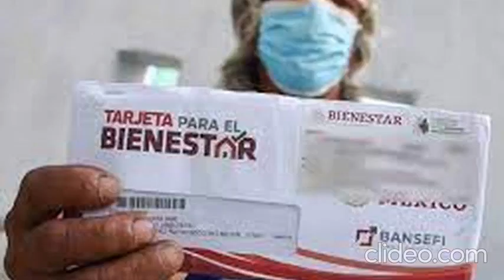Resumen de noticias. Martes 2 de mayo de 2023.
Este es el resumen de noticias de Hora cero Veracruz. Martes 2 de mayo de 2023.